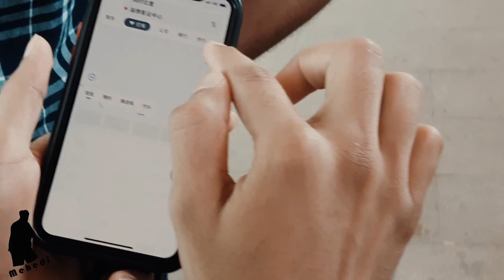Journey to Tanxi Mountain, Zibo, Shandong, China - Part 1 || Mehedi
Video Direction, Edite & Record: Naimul Islam Mehedi
Location: Zibo Vocational Institute to Zibo City Bus Station.

Warning:
This audio-visual element is copyrighted content of Naimul Islam Mehedi. Any unauthorized publishing is strongly prohibited.